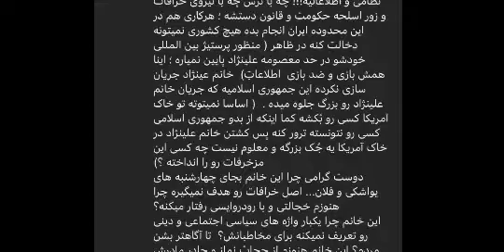پاسخ به کامنت یک دوست پیرامون علینژاد|بخش۲